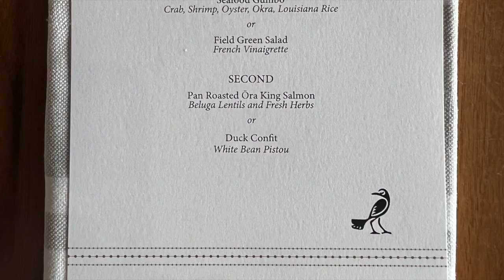ICAA-LA Spring Salon: US CUSTOM HOUSE & four seasons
Part I. Guided architectural tour of the Greek Revival/Egyptian Revival U.S. Custom House with John Klingman.

The U.S. Custom House in New Orleans is one of the oldest and most important federal buildings in the southern United States and one of the major works of architecture commissioned by the federal government in the nineteenth century. This monumental granite building was begun in 1848 and built over a period of 33 years. The grand Marble Hall in the center of the building is one of the finest Greek Revival interiors in the United States.

Located a few blocks from the Mississippi River, the great waterway that enabled New Orleans to become an important port city, the U.S. Custom House was planned in the 1840s in response to increasing trade through the Mississippi Valley. The building was also designed to accommodate other Federal offices, most notably the main post office and federal courts.

Part II. Decadent two-course lunch at Chemin A La Mer in the Four Seasons Hotel.

Two-course lunch at the new Chemin A La Mer in the Four Seasons Hotel, formerly known as the World Trade Center of New Orleans (1968).

Donald Link honors his Louisiana heritage in his newest venture, Chemin à la Mer at Four Seasons Hotel New Orleans. Chef Donald’s artistic blending of Louisiana flavors prepared with classic French technique honors and respects the river and its coastal Louisiana home. With sweeping panoramic views of the Mississippi River, the menu showcases a grand oyster bar, specialty steaks, and Gulf seafood and subtly incorporates inspired flavors from the West Indies and neighboring local regions.

First Course - Choice of Gumbo - Crab, Shrimp, Oysters, Okra and Louisiana Rice; or Field Green Salad with French Vinaigrette

Second Course - Choice of Pan Roasted Ora King Salmon, Beluga Lentils and Fresh Herbs; or Duck Confit with White Bean Pistou.

Part III. Vue Orleans Museum & 360° Outdoor Observation Deck with Poppy Tooker.

The best way to start a New Orleans experience. Vue Orleans takes the visitor on a deep dive into New Orleans history, music and culture via a multi-level interactive cultural experience that brings New Orleans into sharp focus.

The attraction offers an eye-popping 4-D experience with nine original films, seven interactive exhibits, and the city’s only rooftop 360-degree panoramic viewing platform. It’s more than bells and whistles. Vue Orleans pairs style with substance, using technology to shine a focused spotlight on the vast array of art, music, food, history, and culture found only in New Orleans.